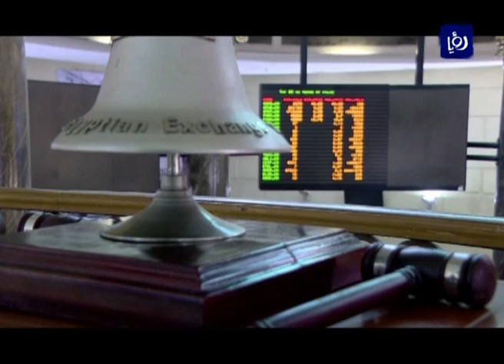"المركزي" يحرر سعر صرف الجنيه أمام العملات الأجنبية - (3-11-2016)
قرر البنك المركزي المصري، اليوم تحرير قيمة سعر صرف الجنيه أمام العملات الأجنبية بالكامل وفقاً لآليات العرض والطلب، وتخفيض قيمة الجنيه المصري، ورفع سعر عائد الايداع وفائدة الاقراض لليلة واحدة بواقع 300 نقطة اساس.